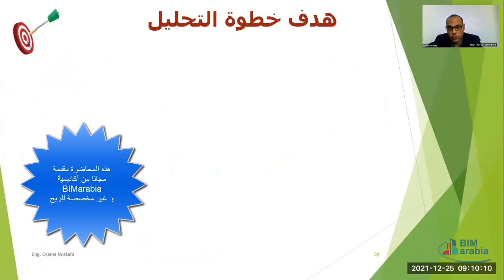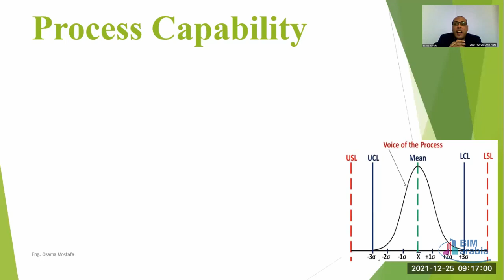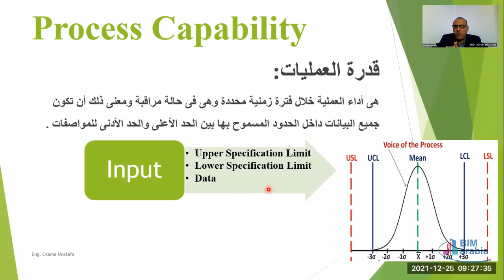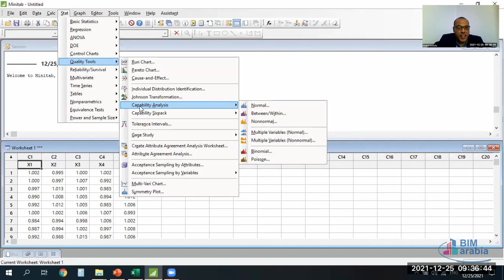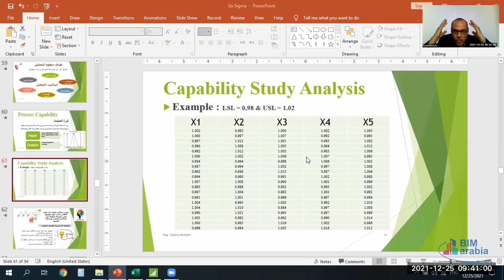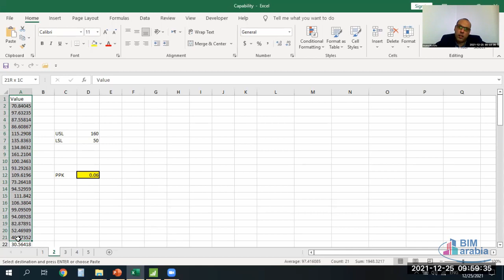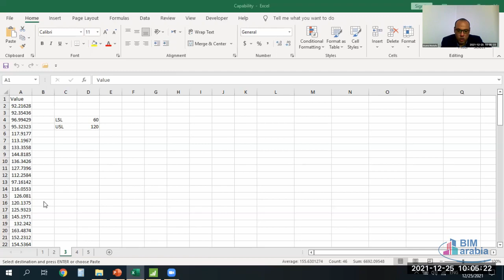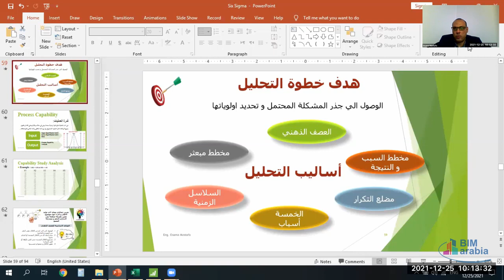Six Sigma lec 6